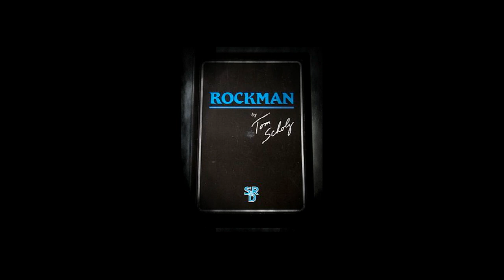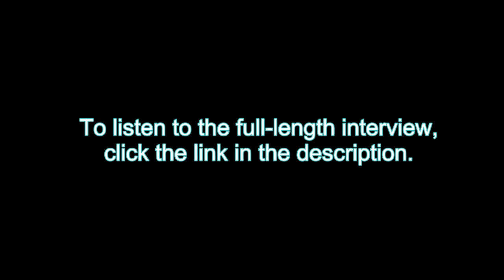Whitesnake: Adrian Vandenberg on John Sykes Getting Fired, Vivian Campbell, "Here I Go Again" 2021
This excerpt was taken from a full in bloom interview with guitarist Adrian Vandenberg

Adrian talks about David Coverdale firing John Sykes & Vivian Campbell from Whitesnake.

This excerpt was taken from this interview:
Adrian Talks the 1987 Album/Tour, John Sykes, Motley Crue, Vivian Campbell - You can listen to the full-length interview here:

to be notified as new clips & excerpts are uploaded.